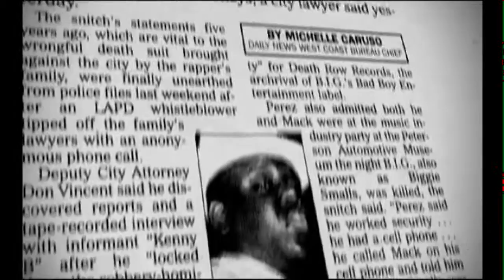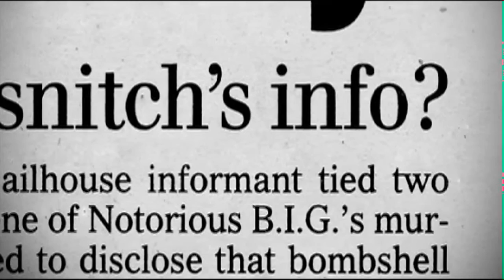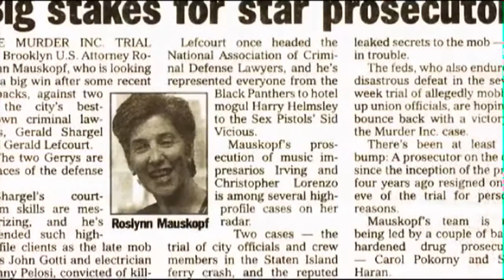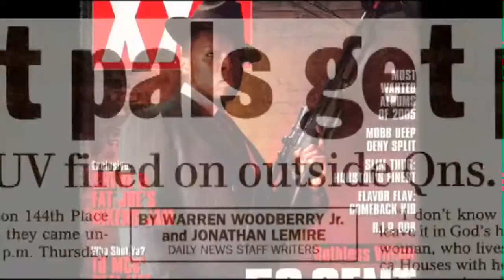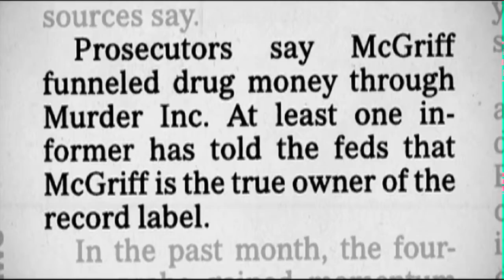Hip Hop Police: Part Seven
Drug trafficking, assault and money laundering are charges that even the most high-profile and respected hip-hop stars face. Inspired by long-time rumors of “hip-hop cops”, this documentary offers an eye opening behind-the-scenes look into the elusive world of hip-hop moguls vs. law enforcement.